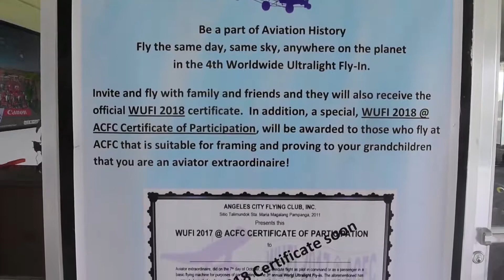World Ultralight Fly In 2018 Philippines